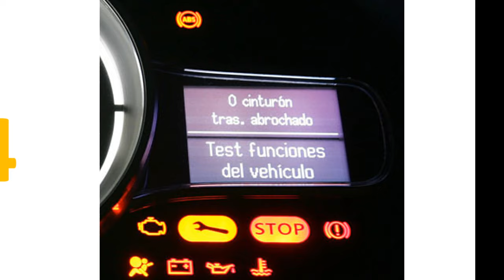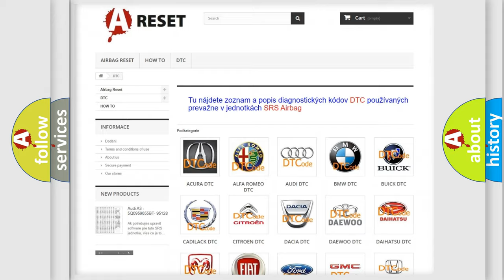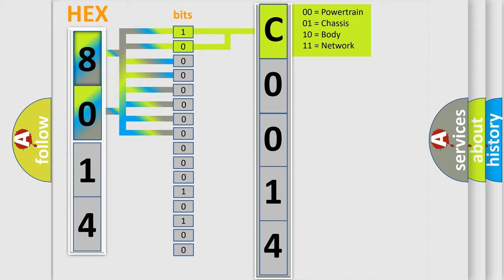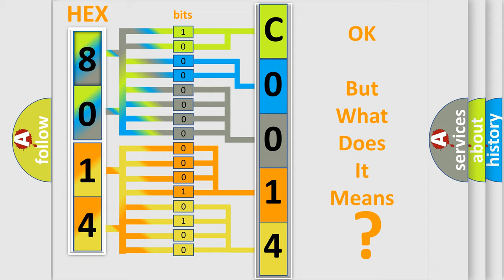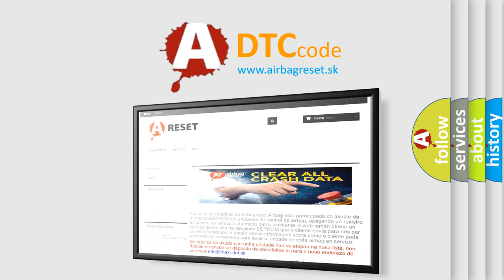DTC Fiat C0014-01 Short Explanation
Contents:
0:21 Basic DTC analysis according to OBD2 protocol standard.
1:48 Insight into programming
2:58 A diagnostically understandable description of the Diagnostic Trouble Code
3:05 Basic error definition

Make:
FIAT
Code:
C0014-01
Definition:
Right Front Inlet Valve - General Electrical Failure
Description:
Anti-lock Brake System (ABS) Module is unable to activate the correct solenoid valve.
Cause:
Anti-Lock Brake System (Abs) Module
Hydraulic Control Unit (Hcu)
Integrated Control Unit (Icu)
Failure Type: